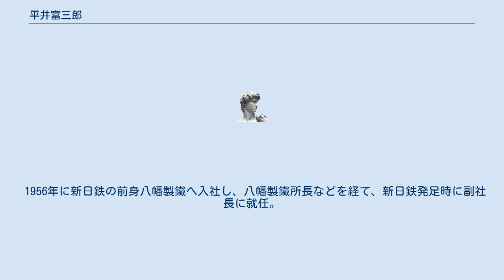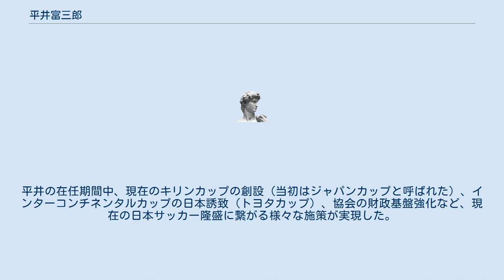平井富三郎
平井 富三郎（ひらい とみさぶろう、1906年12月13日 - 2003年5月20日）は、日本の商工官僚。
経済審議庁次長や通商産業事務次官を経て、退官後新日本製鐵（現日本製鉄）社長。
東京府（現東京都）出身。
1973年に藍綬褒章、1979年に勲一等瑞宝章を受章。
2003年、脳梗塞のため死亡。
 旧制東京高校を経て、東京帝国大学法学部を卒業後、1931年に商工省（現 経済産業省）へ入省。
製鉄所書記。
同期には、長村貞一（ジェトロ副理事長、経済審議庁次長、特許庁長官）、山地八郎など。
 第二次世界大戦後の1949年、石炭庁管理局長から商工省化学局長（1949年2月12日 - 同年5月24日）に。
以後、通商産業省通商振興局長（1949年5月25日 - 同年9月1日）、経済安定本部官房長（1949年9月1日 - 1952年7月31日）、経本副長官（心得、1951年5月1日 - 1952年7月31日）、経済審議庁次長（1952年8月1日 - 1953年11月17日）などを経て、1953年11月17日、愛知揆一通産大臣の下で、通商産業事務次官に就任、同年同月日に官房長には岩武照彦（のち中小企業庁長官）が就いた。
1955年11月25日に退官。
俗に岸信介 - 椎名悦三郎 - 美濃部洋次らの主流ラインである「産業派」、「統制派」に連なる。
 1956年に新日鉄の前身八幡製鐵へ入社し、八幡製鐵所長などを経て、新日鉄発足時に副社長に就任。
1973年より稲山嘉寛の後の社長に就任し、統合後の新日鉄を軌道に乗せるべく尽力した。
 また1976年から1987年の間、日本サッカー協会の第5代会長を務めた。
平井の在任期間中、現在のキリンカップの創設（当初はジャパンカップと呼ばれた）、インターコンチネンタルカップの日本誘致（トヨタカップ）、協会の財政基盤強化など、現在の日本サッカー隆盛に繋がる様々な施策が実現した。
この功績により、日本サッカー殿堂に掲額された。
 ^ 『日本官僚制総合事典』東京大学出版会、2001年11月発行、288頁